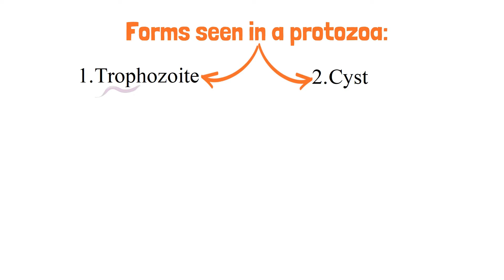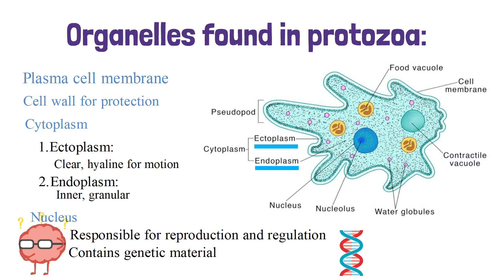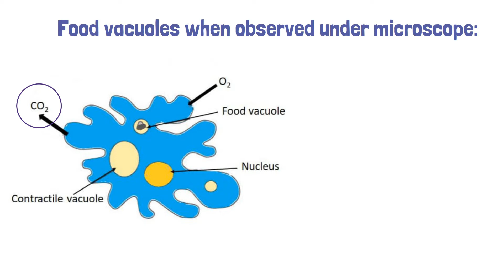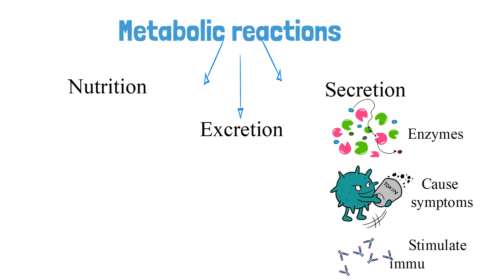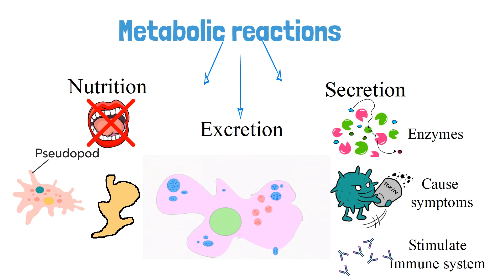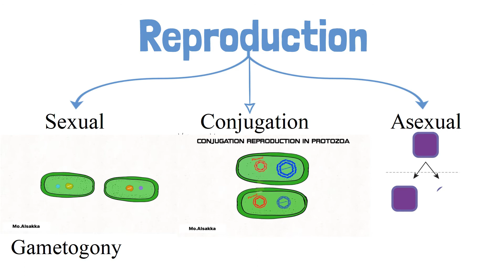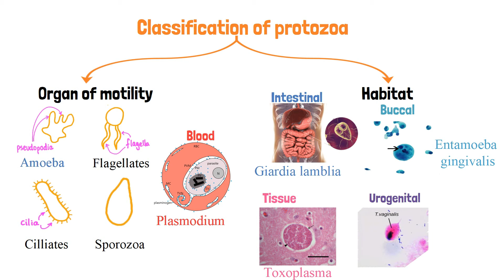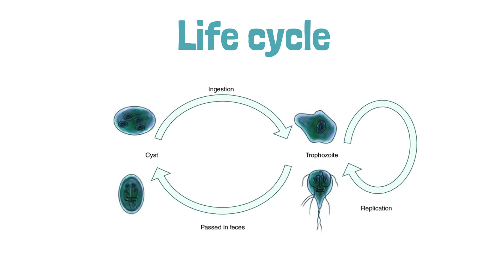3- Introduction to protozology by Dr Samar Ali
Timeline
0:00 Definition of protozoa
0:27 Forms seen in protozoa
1:27 Organelles found in protozoa
3:37 Function of organelles
4:44 Metabolic reaction
6:45 Encystation
7:20 Reproduction
9:45 Classification of protozoa
10:35 Life cycle
11:45 Overview of the lecture

Uploaded by : Mohamed A Refaat